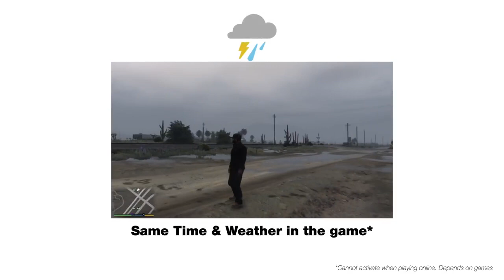Sony PS5 - Official Trailer 2019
Smart Console – Records and adapts gamers' behavior to provide preferred controller settings, applies game options automatically, and installs necessary apps to enhance the gaming experience.

Air HDMI – Go entirely wireless with the ability to place the console anywhere. It works up to 4m from your TV without any loss in image quality.

Eco Mode – Like the PS4 Eco, the console consumes zero electricity in standby mode or when you navigate through menus, view photos, or an app thanks to the rechargeable battery integrated into the console. This also eliminates short circuit problems, giving users 5 minutes to save their progress and turn off the console safely.

New DualShock – An all new PS5 controller sports a curved touch screen that allows instant access to settings without changing the screen. Here users can also receive messages and invitations. A fingerprint scanner also allows you (and only you!), to save your progress and preferences. — Additionally, for the first time ever, the controller no longer needs wired recharging. Thanks to the partnership with the “Energous” Group which is at the origin of “Watt Up”, the controller is permanently recharged wirelessly thanks to a permanent connection with the console.

Stress Sensor – The controller also features a stress sensor. The more stressed you are, the more difficult the game becomes. If you play Fifa, and the stress level is huge, you can make bad passes for example. If you play Gran Turismo, you will be less accurate behind the wheel. It adds an entirely new dimension to gaming strategy!

Real Dynamic Weather Technology – An immersive features, this function can be set to automatically mimic the weather in real life, no matter the game you’re playing.

Translate By Playstation – real time translating between players, whether it’s audio or text!